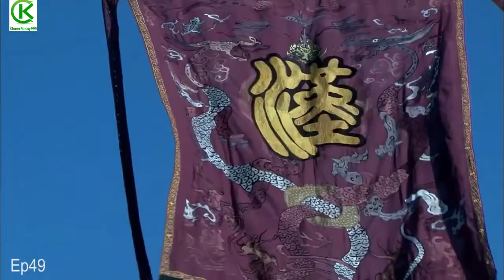សង្រ្គាមរាជវង្សឈូ និងហាន ភាគ 49